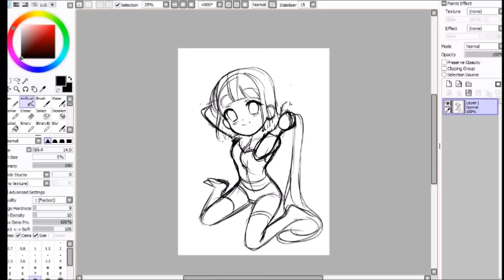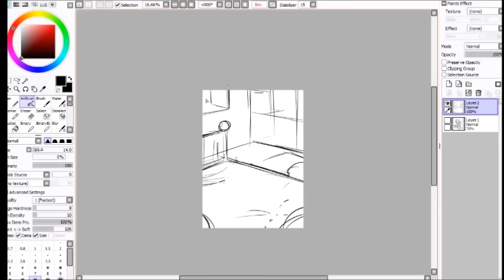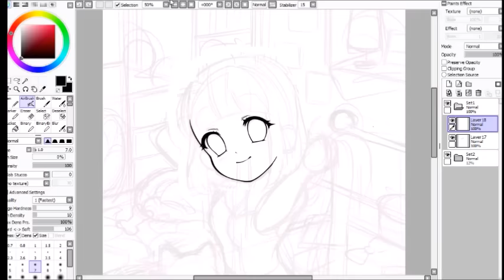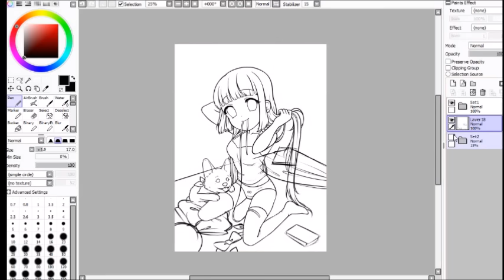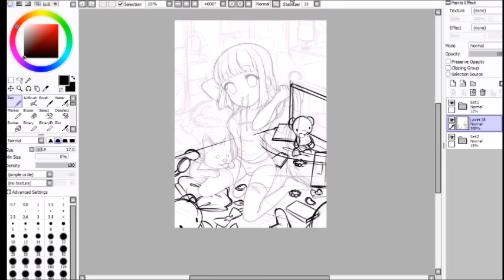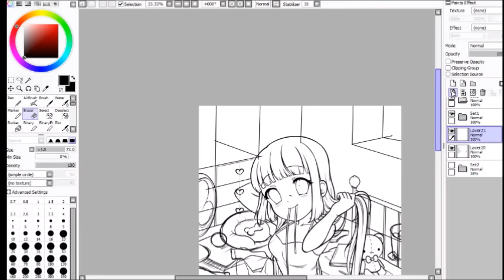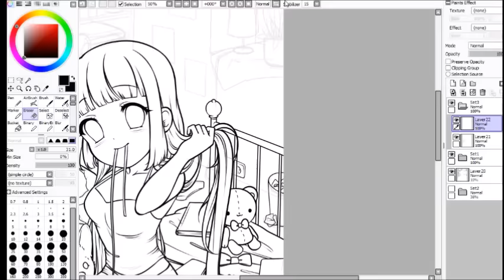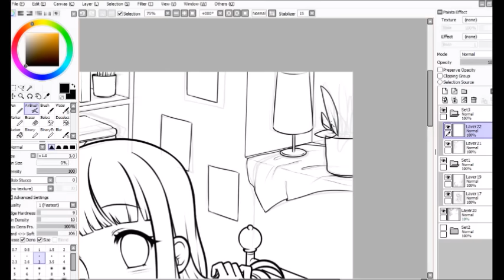Hot world - Paint Tool SAI - Speedpaint [PART 1 - Lineart]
Merry Christmas! This is my Secret Santa drawing for Neko-Rina!
I had to draw this adorable OC, Haruyo ;;;;; I was so excited to draw something for Rina, she's an amazing artist omg!
I hope she likes it

Time spent: 8h